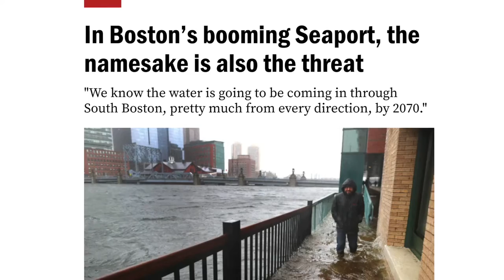Living in Seaport District, Boston MA - What You NEED to Know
Welcome to Boston's Seaport District! Aka the South Boston Waterfront, aka Seaport. One of the newest neighborhoods in town with a ton of recently developed buildings, condos, apartments, and office space. If you're looking to learn more about Seaport and considering moving there, then you will especially want to watch the portion of this video discussing prices and some things you need to know before coming to Seaport.

🔶If you have questions or you're moving to Boston, get in touch with us🔶

Here's a breakdown:
0:00  What is Seaport?
2:21  Fort Point neighborhood
3:56  Seaport lifestyle
6:08  Prices in Seaport
10:16  Things to know before moving to Seaport
12:26  Moving to Seaport

🎥 What's my studio setup? 🎥
➭ Camera: Lumix gh5s
➭ 8-18 mm lens
➭ My absolute favorite microphone
➭ Ring light
➭ LED lightbulbs - HIGHLY recommend

📲 If you want to see more content follow me & the team!Learn more about Boston, Massachusetts here:

Engel & Völkers Boston
Jacob Peistrup is licensed in MO 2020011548, MA 9570920, and IL 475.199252